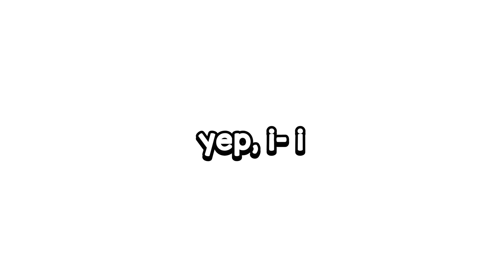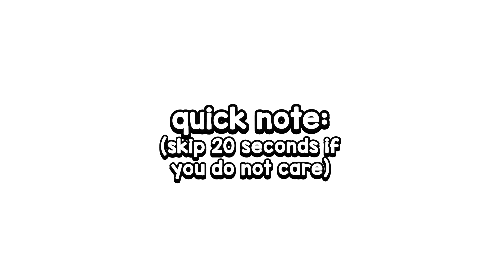Bedwars, But When I Die I Lower My Render Distance... (Solo Bedwars)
Production:

Recording Software: OBS Studio (REC at 240fps)
Editing Software: Sony Vegas 17 (Rendered at 60fps)
Graphics: Photoshop

Gameplay:

FOV:82
Texture Pack: Top left (Aquari - Default)

Peripherals:
Monitor: Asus VG258Q
Keyboard: Gamakay lk67 w/ NK Creams (KBDfans DSA keycaps)
Mouse: Glorious model O
Microphone: Audio Technica AT2020 USB
Headphones: Astro A20 Xbox / Audio Technica M20X

Pc setup:
Case: MSI MAG Forge 100R
Power Supply: 600w (Unknown brand LMFAO)
Motherboard: Unknown random thingo
Cpu: Ryzen 5 3500x (3.6ghz)
Cpu cooler: AMD Wraith Cooler
Ram: 16GB 3200mh of some random stuff aha
Gpu: GALAX 1660 6gb

-Video edited by cloudpha / pha

Todays video is *title*